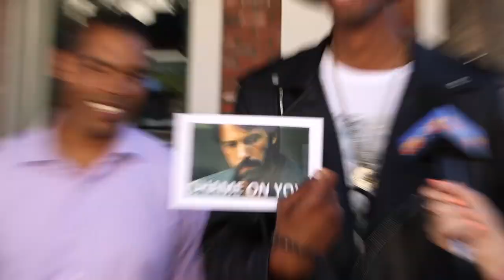Dirty-Minded People See Ben Affleck’s Junk - ‘Gone Girl’ Full Frontal Scene Prank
Some people want to see Gone Girl because it’s a great movie… and others want to see it for Ben Affleck’s nude scene. Affleck has told reporters that he did full frontal for the new David Fincher adaptation. Traci and Jarrett asked people on the street how badly they want to see Ben Affleck’s junk. And then for a real test, they offered each one a chance to actually look at a screen shot from the film. You won’t believe what happens next.

Tweet the Hosts!
Jarrett Sleeper @jarrettsleeper
Traci Stumpf @tracistumpf